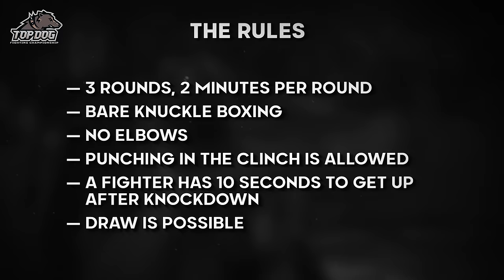Чоршанбе "URJ" vs. Михаил "Сивый"/главный бой вечера/ TDFC 4/ бой на голых кулаках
Телеграм канал турнира (заявки на участие)

Музыка на выход Чоршанбе
DJ DELTARA - FOR THE LAST TIME

Музыка на выход Сивого
CANA - SKI MASK

Оператор пульта: Влад Иршонков
Кейгрип: Бочковский Виталий
Осветители: Акимов Павел, Таранец Роман, Атака Автомото, Хасянов Ринат